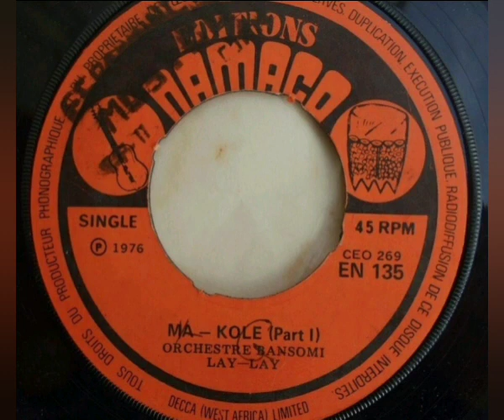Orch. Bansomi Lay Lay - Ma-Kole Pts. 1&2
Sello: Editions Namaco – EN 135/ CEO 269
Formato: Vinil-Lp 45 RPM Single
País: Nigeria
Año: 1976